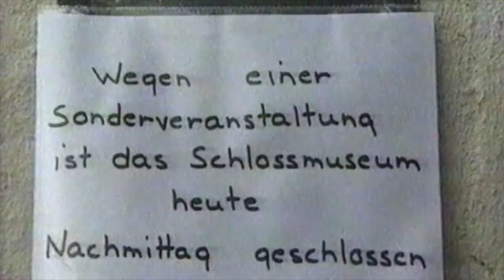Bit - Threequarter Ton Cup 1990 Flensburg